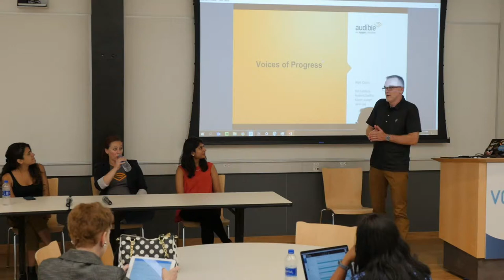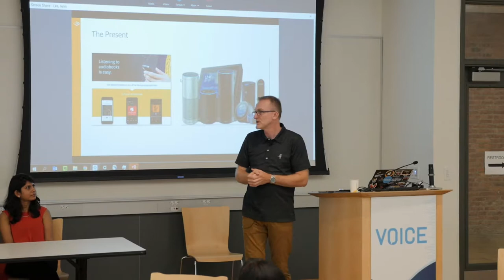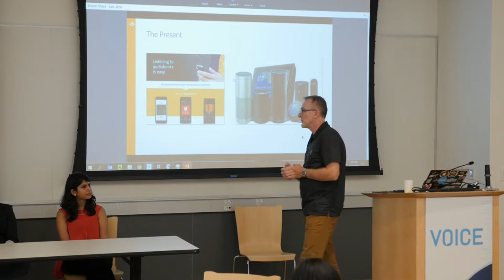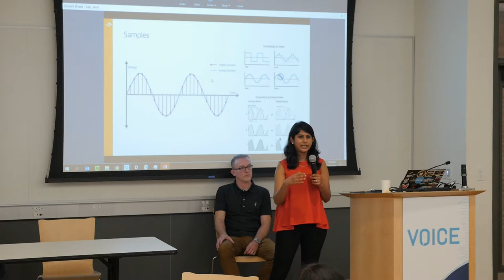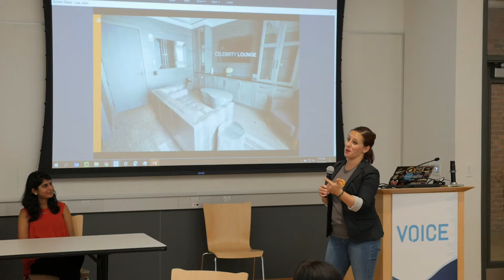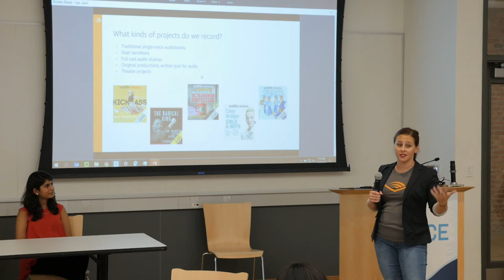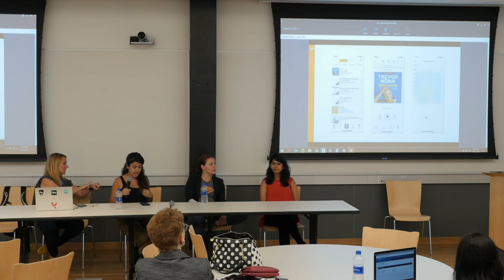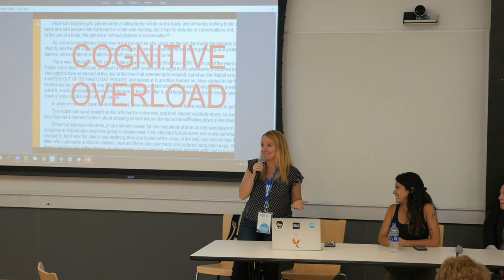VOICE Summit 2018 | Speakers | Voices of Progress | Matt Quinn